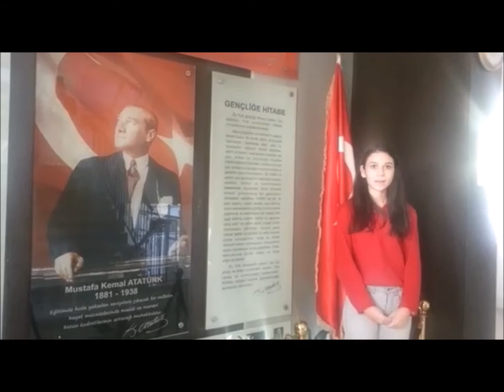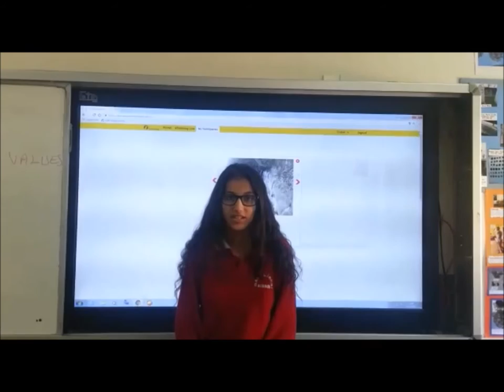GAZİ ANATOLIAN HIGH SCHOOL